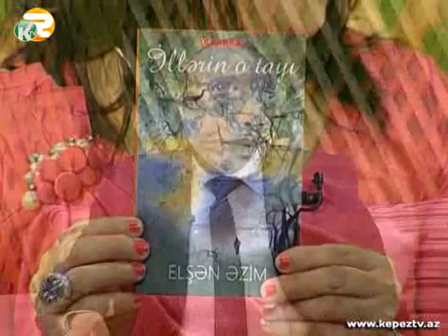16. "Duyğulu könüllər" 18. 01. 2015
Duyğulu Könüllər  -  Kəpəz TV